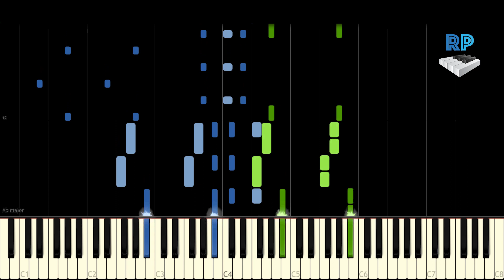Thomas And Friends - Theme Tune - Synthesia Piano Tutorial